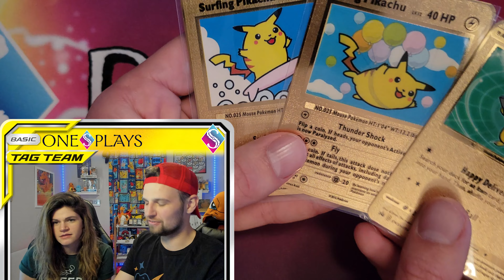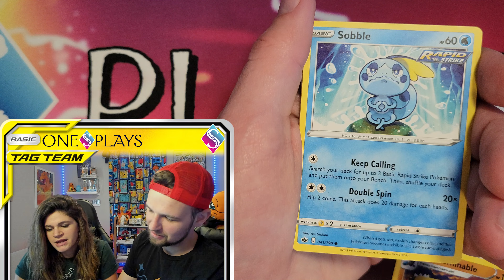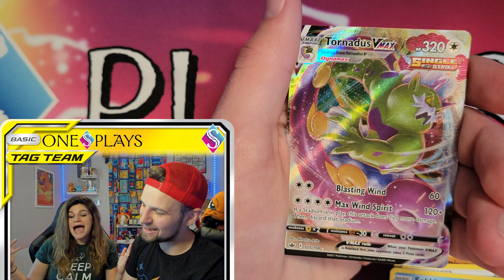Should You Buy aDrive's New PokeLoot?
In today's video, we open up the brand new PokeLoot Season 4 from aDrive! This PokeLoot includes a Pokemon plush, a shirt, a serving of GFUEL, a Pokemon TCG booster pack & MORE!